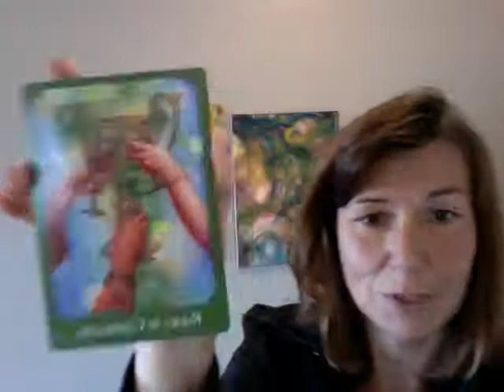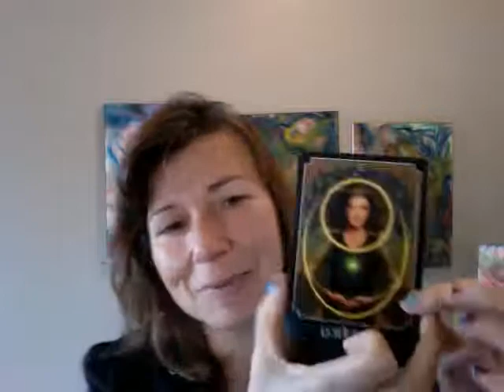August 26 - 31 2013 Reading & Intuitive Guidance with me ~ Dana! Free readings!win win win!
It took awhile for me to come out of the 'spiritual closet' and share my knowings with others. Now I enjoy sharing the messages and helping guide others to discovering their true "self" and following their path of self discovery in this ever changing world.